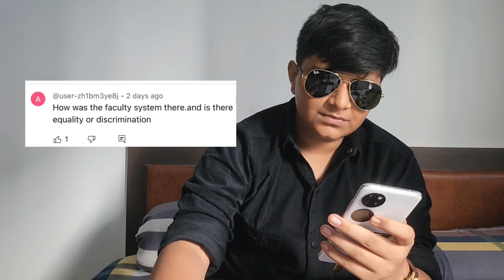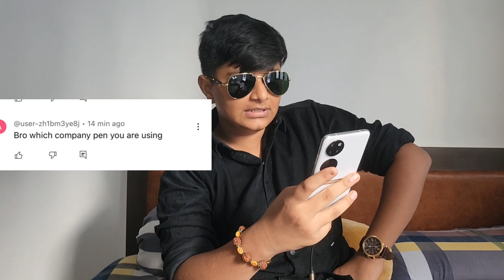My first qna in my style😝|watch till end|Bhumil palan